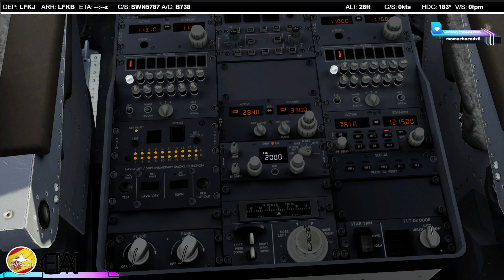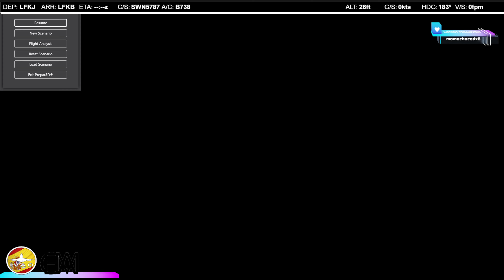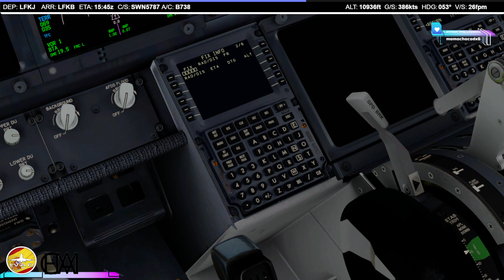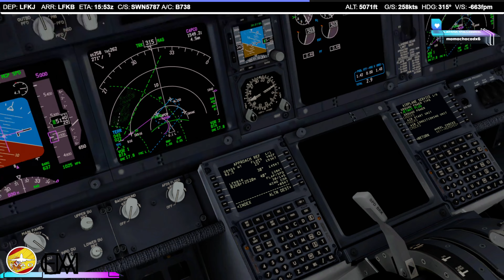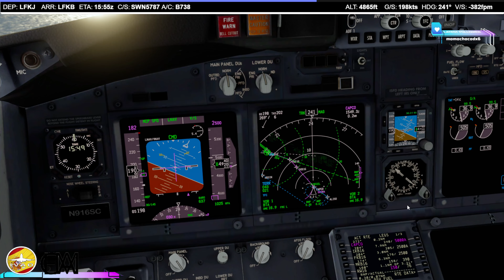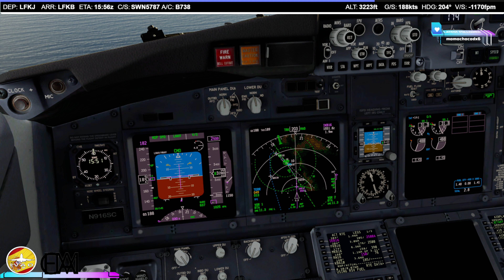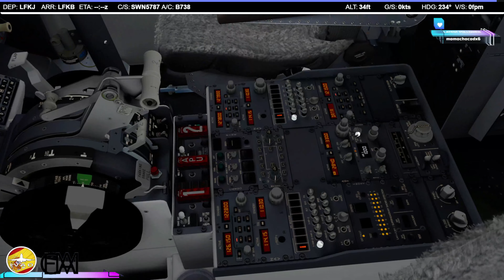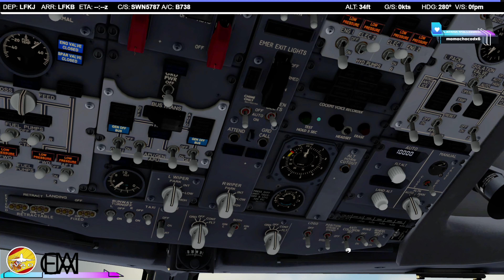4K | Prepar3D v5 | Leg 12 Cargo Tour 2023 | LFKJ - LFKB | B737-800 | IVAO | SWN5787